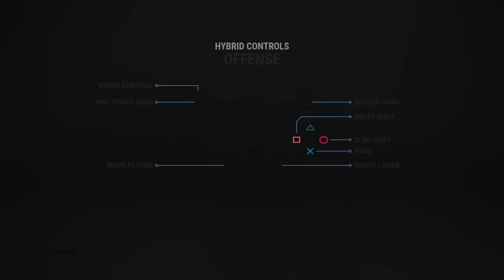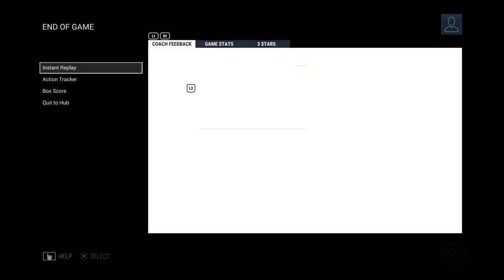NHL® 17 Season Mode -Buffalo Sabres- round 3 Playoffs (Game 1)